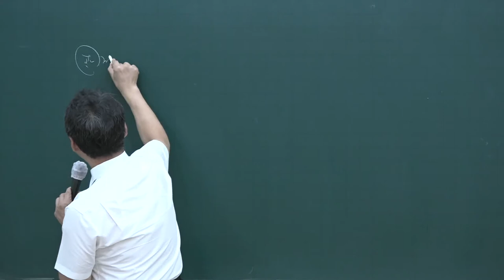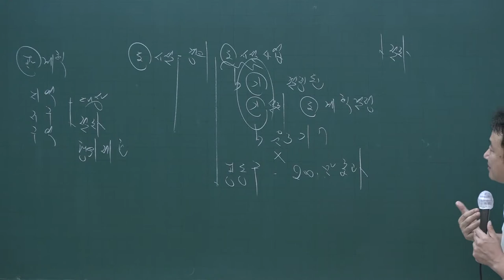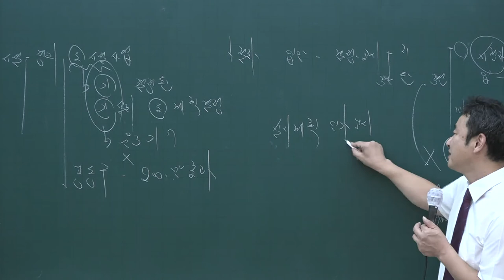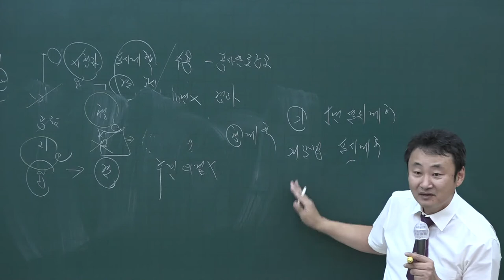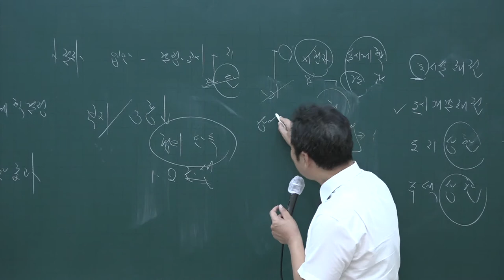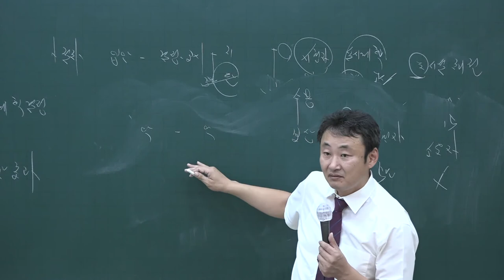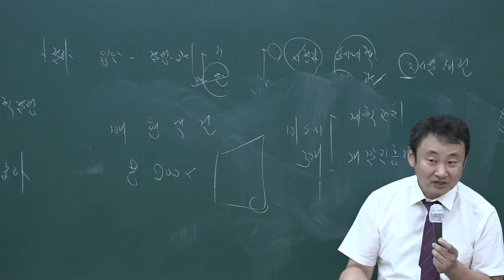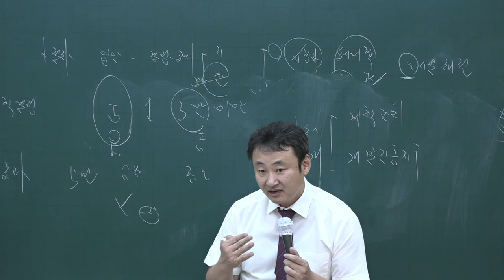[공전무] 2020년 공인중개사 부동산공법 테마특강 9-3